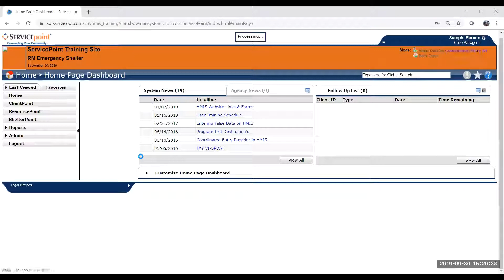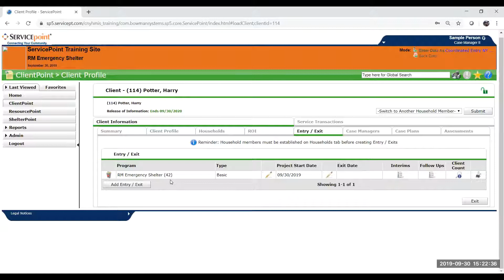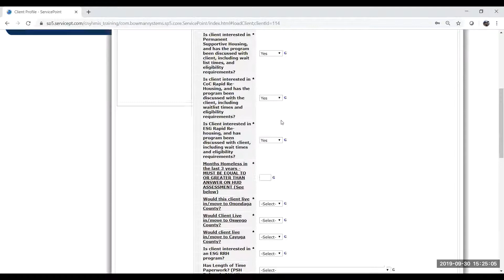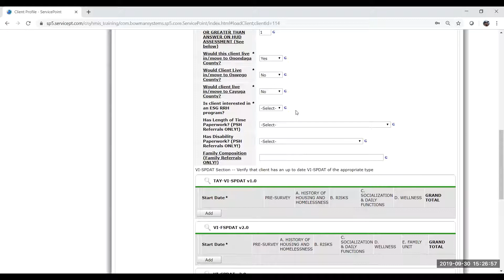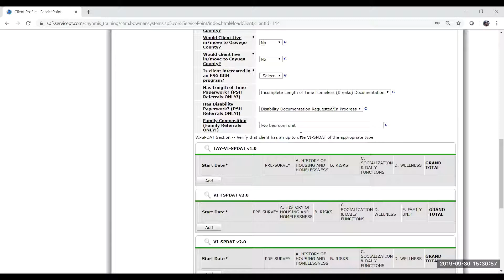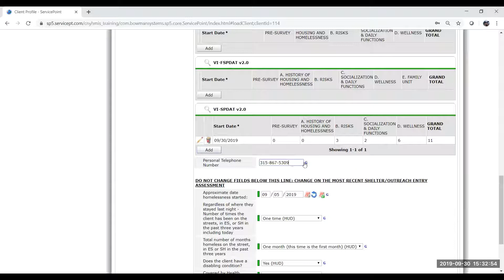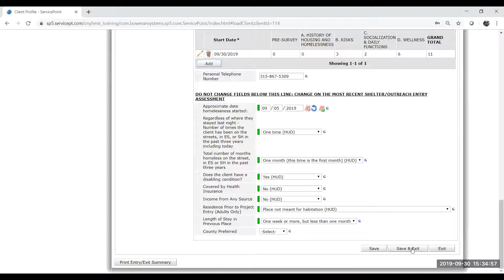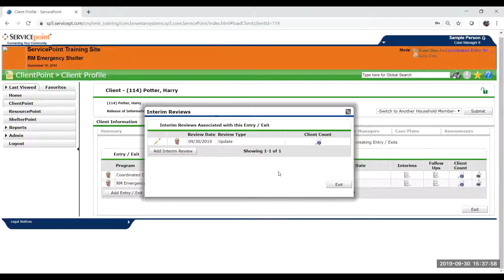Coordinated Entry HMIS Training for Emergency Shelter Outreach Staff